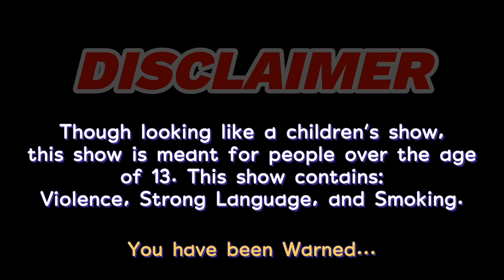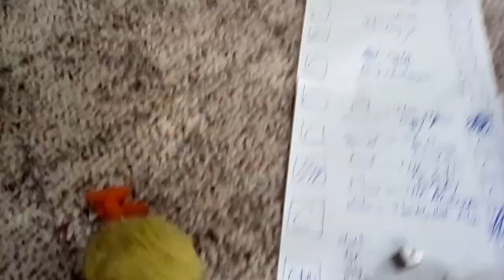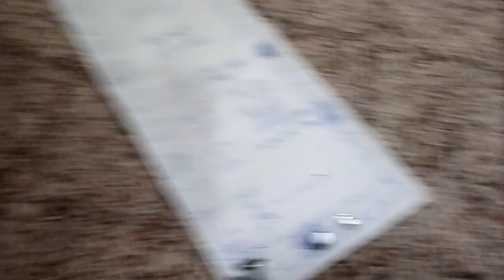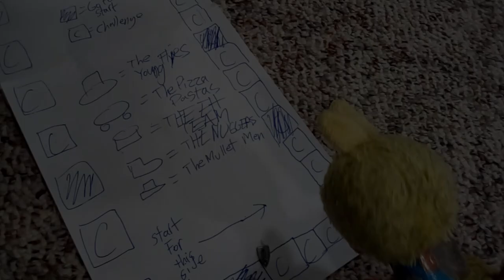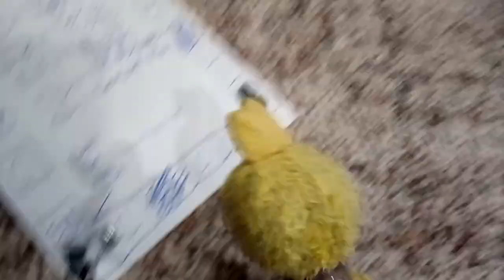1st Grade S2 - Ep 4 "Dice Roller"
When Yasey ends up in jail (in Monopoly) he flips the board in rage. That gives Yasey the idea to make his own board game. He get his friends to pair up and make two teams of five to play his game. The rules are simple, roll the dice, move that many spots to the left, and then do a challenge or get a punishment depending on where you land... Who will win? Will Duck Co keep that winning streak?

Chapters:
0:00 - Intro
0:25 - Chapter 1 "Unlucky Duck"
2:51 - Chapter 2 "Three Year Shmee"
5:49 - Chapter 3 "Funiculi Funicula"
8:25 - Chapter 4 "2 Minutes"
11:53 - Chapter 5 "Where did'chu go"
15:36 - Chapter 6 "Gynophobic Guys"
19:03 - Chapter 7 "Tea Party"
24:12 - Chapter 8 "Love Triangle"
30:08 - Chapter 9 "March on Rome"
33:56 - Chapter 10 "A Compromise"
39:09 - Chapter 11 "Havoc Wreaked"
43:16 - Chapter 12 "Quest for Cheese"
47:48 - Chapter 13 "April 28"
50:36 - Outro